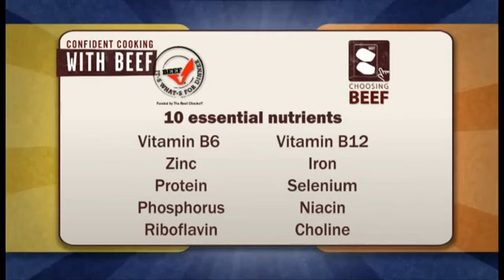The Basics of Beef Nutrition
- It's easier than you think to build a healthful diet with beef. You may be surprised to hear that a 3-oz. servin of lean beef (about the size of a deck of cards), has about 150 calories on average and is a good or excellent source of 10 essential nutrients like zinc, iron and B vitamins. For simple meal ideas, nutrition and cookery information, visit BeefItsWhatsForDinner.com.